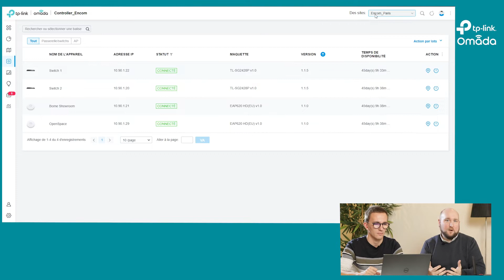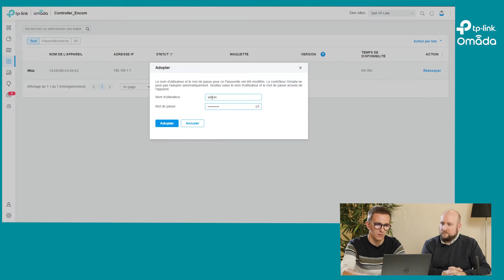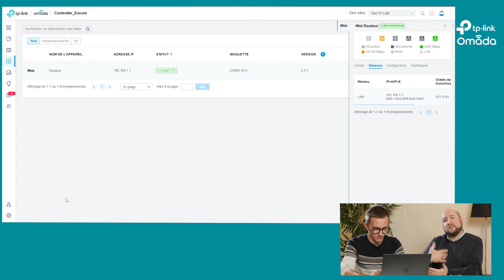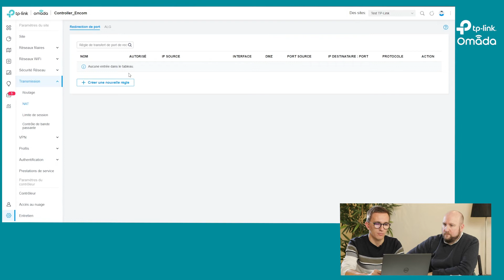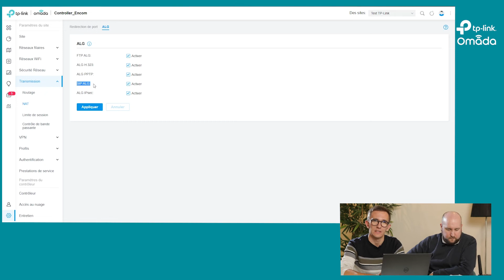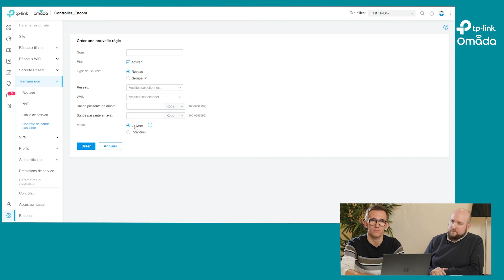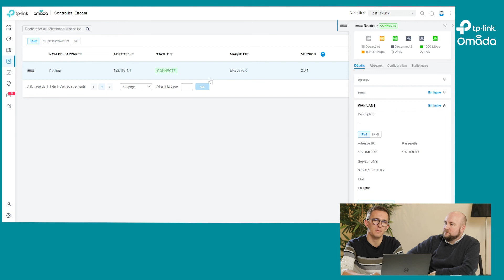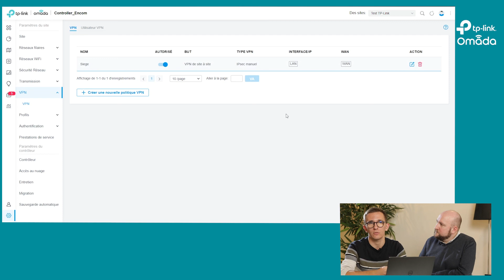Tuto Omada SDN : Configuration des routeurs Multi WAN / VPN